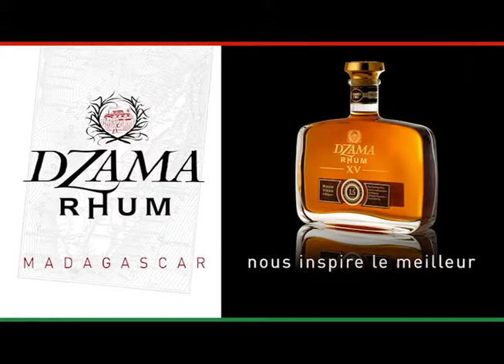Rhums Dzama, vœux 2014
Toute l'équipe des Rhums Dzama et de la Cie Vidzar vous souhaite une bonne et heureuse année 2014 :)